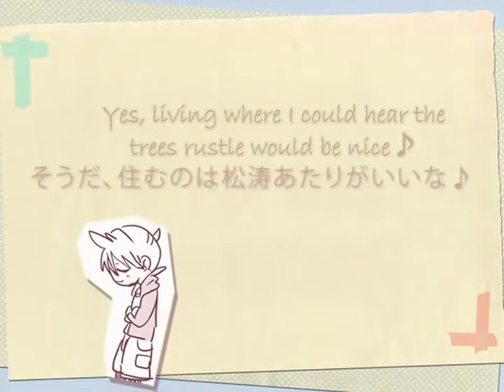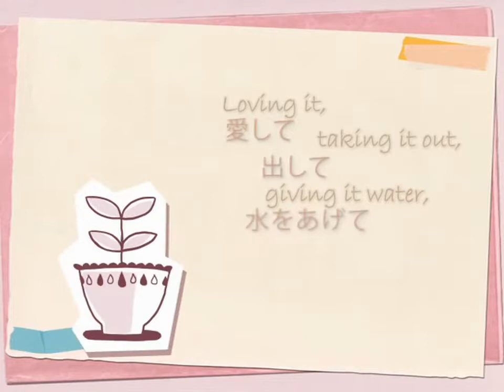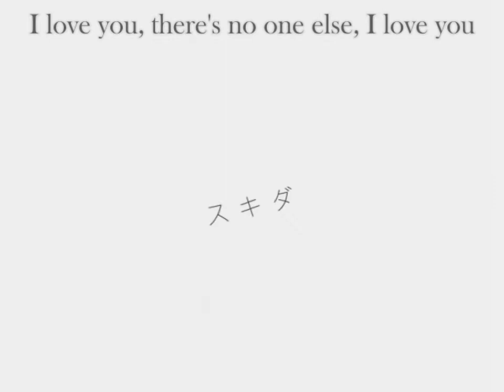【樱井老虎的孩子 feat 龙之介绯红色战争】 スキキライ English Subbed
レン「俺の事好きか？( 　◕´ ｰ ◕｀)ﾄﾞﾔｧ」 リン「(｡◕ˇ＿ˇ◕｡)んー(｡´◕д◕｀｡)まっ❤」

Movie：ziro
スペシャルサンクス：ブラボー山田

制作　HoneyWorks